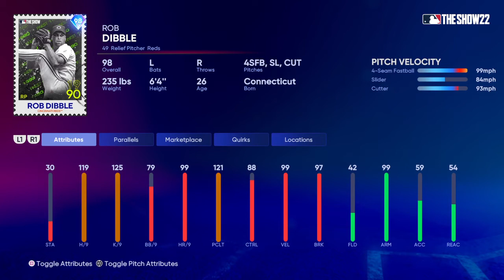MLB The Show 22: INSANE 99ovr Rob Dibble collection reward revealed with all attributes